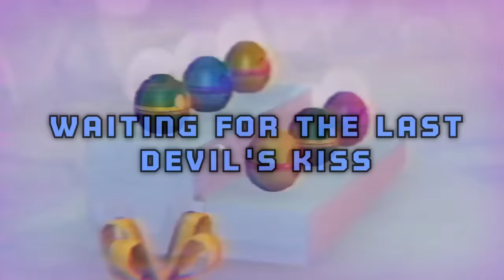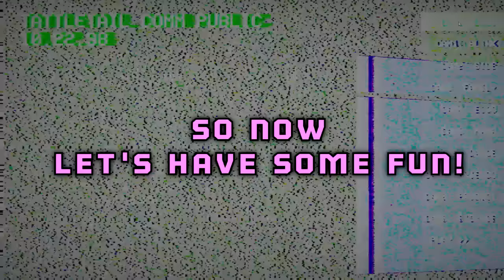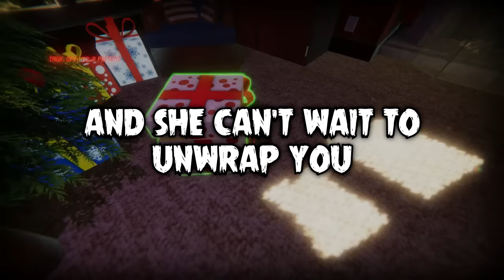TATTLETAIL SONG "Let's Have Some Fun" by TryHardNinja & Bonecage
►GET THE TATTLETAIL SONG HERE◄

Music video to my original Tattletail song called “Let's Have Some Fun.“ I wrote this Tattletail song with Bonecage who also did the music production for the song. I really do hope you enjoy this fun little Tattletail song! As always you can download this song by following any of the links above and all Likes and shares are greatly appreciated :)

♦️These are the headphones I personally use and love:

♦️Awesome simple pre-amp, great if you’re starting out: